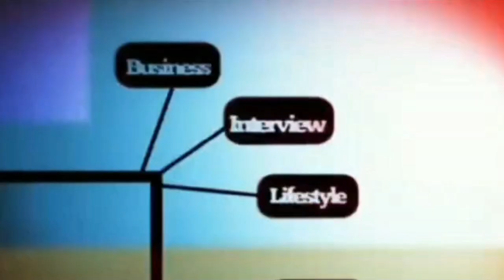ANGGOTA DEWAN PANDEGLANG, MASIH SINGLE DAN SERING DIJODOHIN SAMA KONSTITUEN